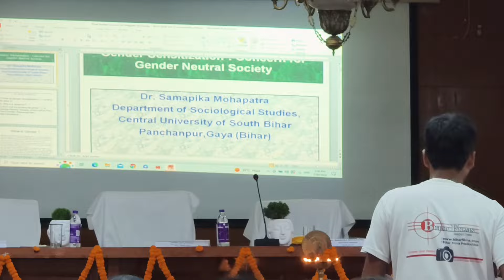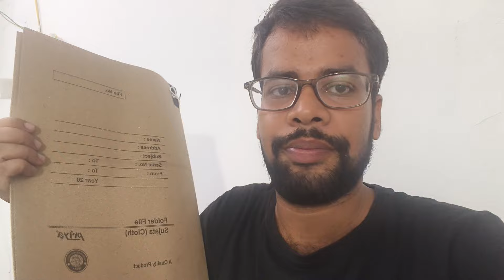vishvavidyaalay ka prograam mein kuchh na kuchh seekhane ko milata chhaatr ko